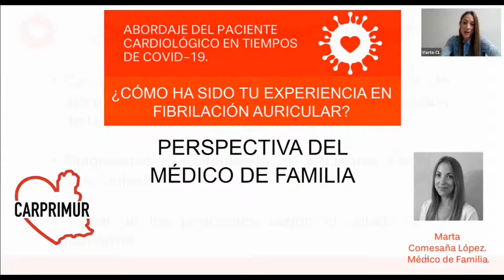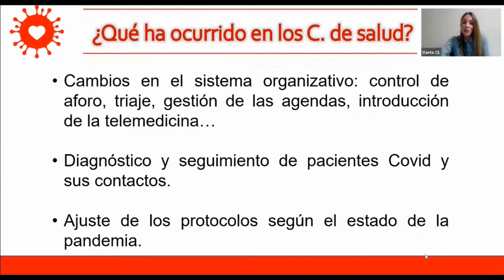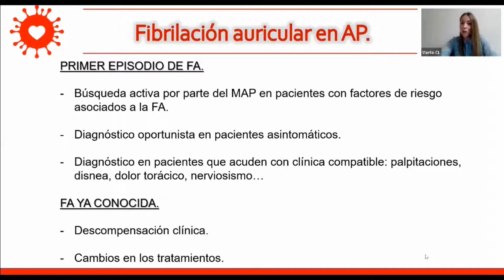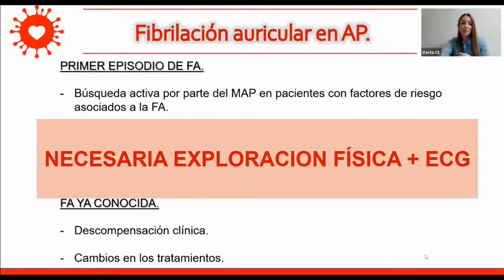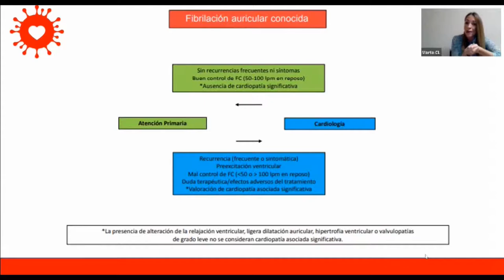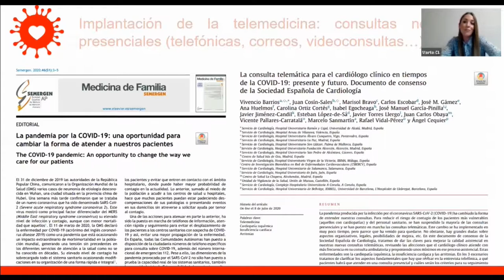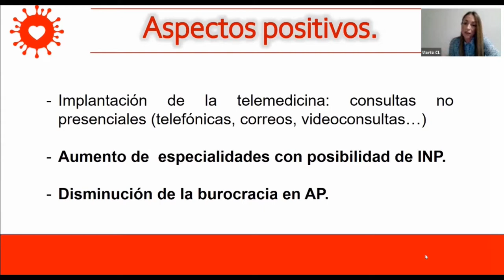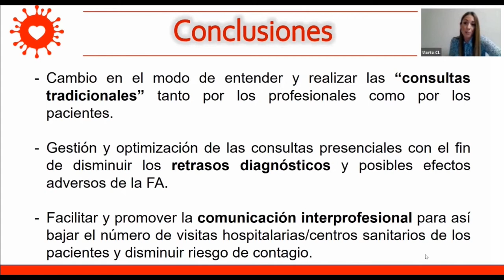¿Cómo ha sido tu experiencia en FA? Perspectiva del Médico de Familia (01/12/2020).